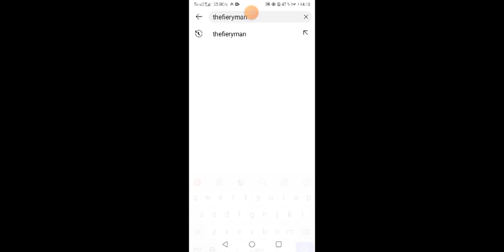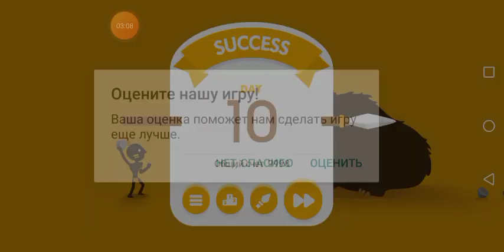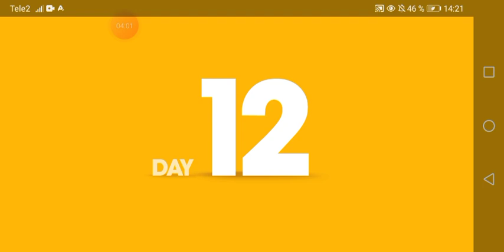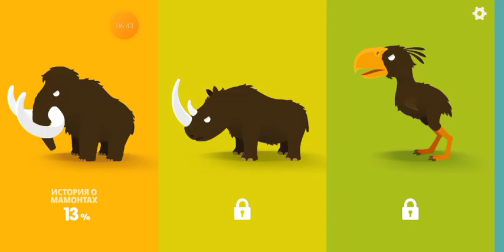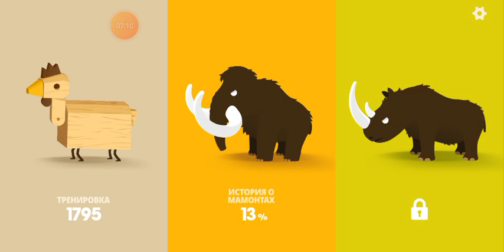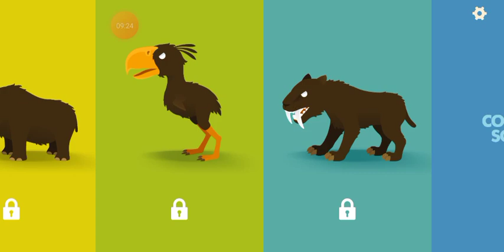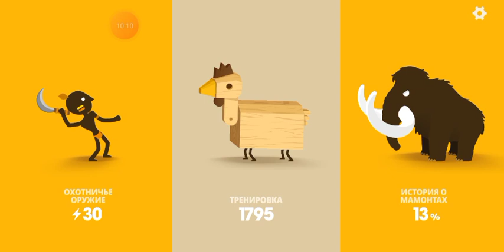Big Hunter сезон 4 часть 3 я убиваю мамута 😂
👋Если вам понравилось видео' a